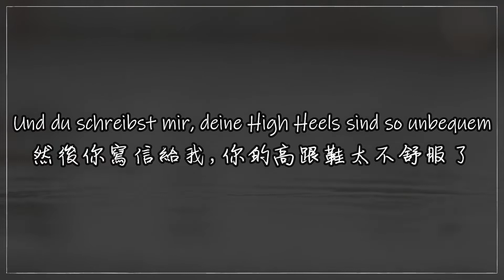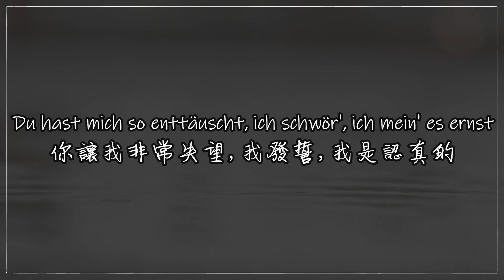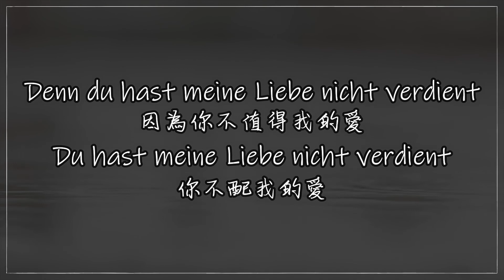德文歌 Capital Bra & Loredana - Nicht verdient 德中字幕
正在學習德文的路上，想要慢慢地認識並喜歡上這個語言的歌 :)

🎤 Nicht Verdient Lyrics德中歌詞:
[Intro: Capital Bra]
Sag mir nicht, dass du mich liebst 不要告訴我，你愛我
Sag mir nicht, du bist verliebt 不要告訴我，你戀愛了
Sag mir nicht, dass du mich brauchst 不要告訴我，你需要我
Denn du hast meine Liebe nicht verdient 因為你不值得我的愛

[Hook: Capital Bra]
Und sag mir nicht, dass du mich brauchst 而且不要告訴我，你需要我

Sie ist alleine im Hotel und sie zieht 她一個人在旅館裡，她搬家
Sie versucht zu vergessen, dass es mich gibt 她試圖忘記我的存在
Ja, sie versucht zu vergessen, dass sie mich liebt 是的，她試圖忘記自己愛我
Sie sagt, ich hab' ihr Herz geklaut wie ein Dieb 她說我像小偷一樣偷了她的心

Und ich flieg' im Ferrari, ein paar Runden dreh'n 我開著法拉利飛奔幾圈
Keine Zeit für dich, mich wollen die Kunden seh'n 我沒有時間陪你，顧客想見我
Und du schreibst mir, deine High Heels sind so unbequem 然後你寫信給我，你的高跟鞋太不舒服了
Deswegen lass' ich dich seit Stunden steh'n 這就是為什麼我讓你站了幾個小時

[Pre-Hook 1: Capital Bra]
Dein Blick sagt mehr als tausend Worte 你的眼神說了一千多個字
Aber jedes dieser Worte ist eine Lüge 但是這些話都是騙人的
Ich kenne Frau'n von deiner Sorte 我知道你這樣的女人
Erzähl nicht, dass du liebst, erzähl mir nicht, du hast Gefühle 不要告訴你愛，不要告訴我你有感覺

[Hook: Capital Bra & Loredana]
Sag mir nicht, dass du mich liebst (Nein, nein) 不要告訴我，你愛我(不不)
Sag mir nicht, du bist verliebt (Woah) 不要告訴我，你戀愛了 (嗚)
Und sag mir nicht, dass du mich brauchst (Ja, ja) 而且不要告訴我，你需要我 (嗯嗯)
Denn du hast meine Liebe nicht verdient (Bye-bye) 因為你不值得我的愛（再見）

Sag mir nicht, dass du mich liebst (Uhh) 不要告訴我，你愛我 (ㄣ)
Und sag mir nicht, dass du mich brauchst (Nein, nein) 而且不要告訴我，你需要我 (不不)

[Part 2: Loredana]
Noch gestern Abend war'n wir zu zweit unterwegs (Ey) 昨晚我們兩個人出去了
Und ich halte dir den Rücken frei, egal, wie weit du gehst (Pshh) 然而不管你走多遠，我都會支持你（噓）
Aber morgen wirst du merken, dass dir irgendetwas fehlt (Yeah) 但是明天你會發現你丟失了一些東西 (耶)
Denn irgendwann ist alles auch zu spät 因為不知什麼時候一切都太遲了

Du hast mich so enttäuscht, ich schwör', ich mein' es ernst 你讓我非常失望，我發誓，我是說真的
Ich hab' mich so getäuscht, ich dacht, du bist es wert 我錯了，我以為你值得
Ich hab' mich so gefreut, dir gehört mein Herz 我很高興，我的心屬於你
Aber meine Tochter Hana heilt mir jeden Schmerz (Hana) 但是我的女兒哈娜為我治癒了所有的痛苦（哈娜）

[Pre-Hook 2: Loredana]
Ja, wie oft hab' ich für dich und für mich gekämpft? (Hana) 是的，我為你和我打過多少次？ （哈娜）
Ja, wie oft sagtest du mir, uns gehört die Welt? (Hana) 是的，你過去告訴我多少次我們擁有這個世界？ （哈娜）
Ja, wie oft hab' ich meinen Kopf vor dir gesenkt? 是的，我在你面前低下頭幾次？
Für dich war das eine Schwäche, doch für mich war das Respekt 對你來說這是一個弱點，但對我來說卻是尊重

Sag mir nicht, du bist verliebt (Woah) 要告訴我，你戀愛了 (嗚)
Denn du hast meine Liebe nicht verdient (Bye-bye) 因為不知什麼時候一切都太遲了（再見）

[Outro: Capital Bra]
Du hast meine Liebe nicht verdient 你不配我的愛
Nein, du hast meine Liebe nicht verdient 不，你不值得我的愛